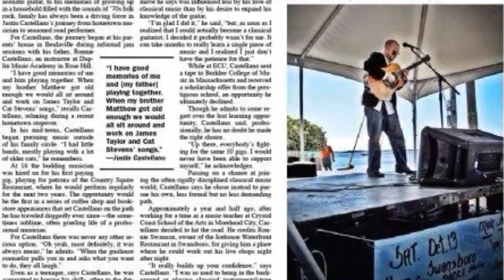Justin Castellano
Summer Promo Video